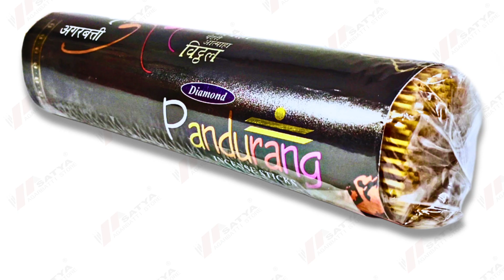Pandurang Agarbatti 250 Gram @satyaagarbattistores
Diamond - Pandurang Agarbatti 250 Gram

WHY US
Fast solution : Complaints are heard more quickly
Quickly launch new product : New products are speedily available
We are available both ways : Offline Store , Online E-Commerce Website